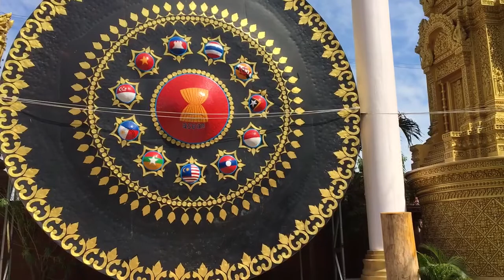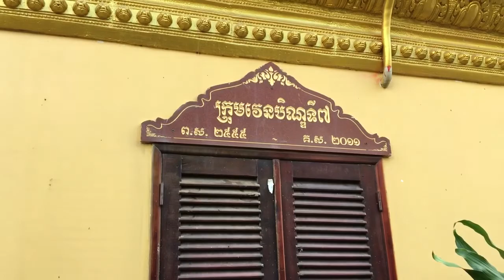Wat Ounalom (a Buddhist pagoda in Phnom Penh, Cambodia)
This video shows part of my return trip to Wat Ounalom (Temple of the Eyebrow).  Wat Ounalom was established in 1443 and is the center of Cambodian Buddhism.  Among other artifacts, it contains an eyebrow hair of Buddha.